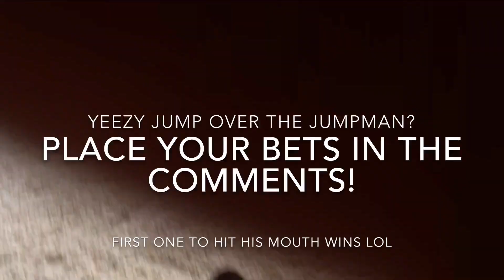BABY REACTS TO DID YEEZY JUMP OVER JUMPMAN?!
See my July 4th Sneaker deals store list here!

If you want me to make more of these, hit that thumbs up button lol.

About Heskicks: Hes Kicks is a sneaker Youtuber that owns the sneaker blog Heskicks does sneaker product reviews and comparisons along with on feet looks.  Also does thrifting trips for sneakers, minor sneaker customs, unboxings of new sneaker & clothing products, and many sneaker related discussion videos. Heskicks has been collecting sneakers since 2003, and is an avid fan of anything sneaker related.